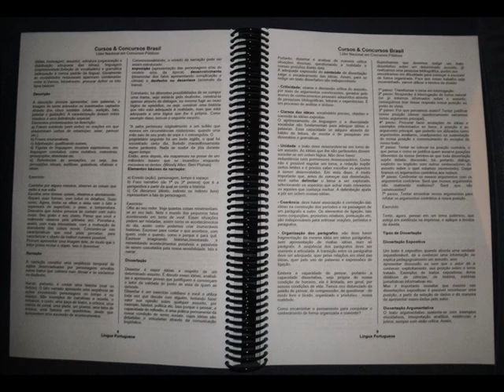ML 167599294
Video Migrado